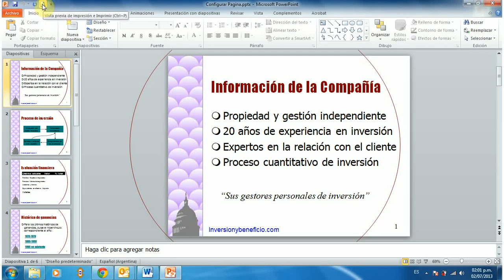1 Interface de impresion